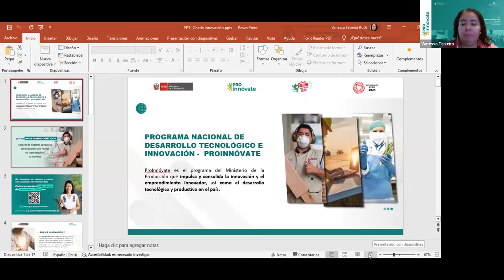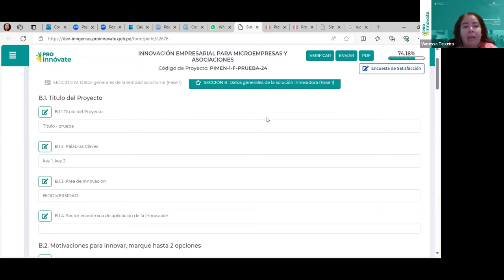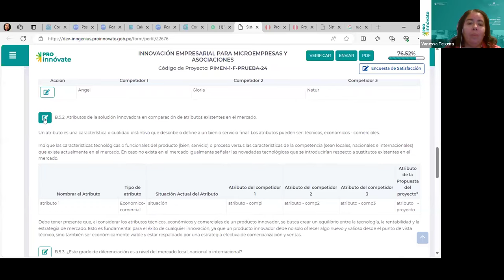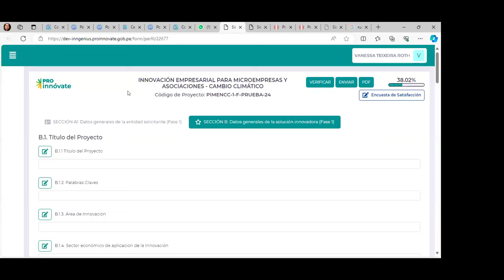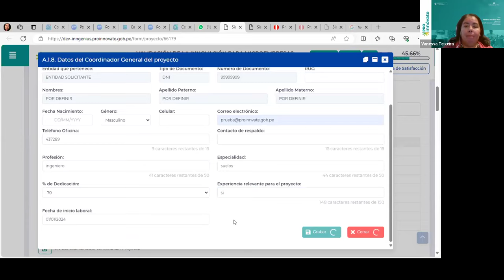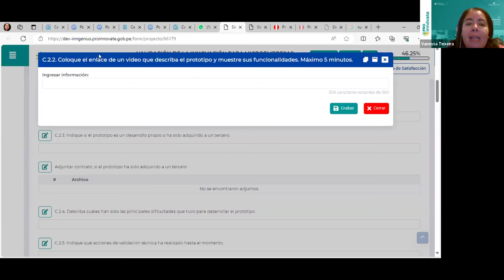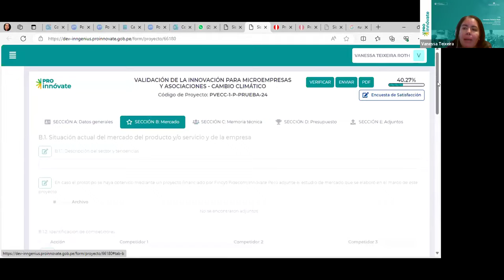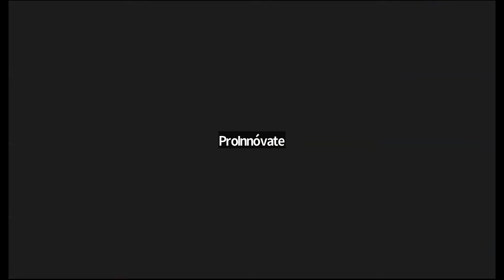Taller: Pasos para registrar tu postulación a los concursos de Innovación para Microempresas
Taller: Pasos para registrar tu postulación a los concursos de Innovación para Microempresas, Asociaciones y Cooperativas